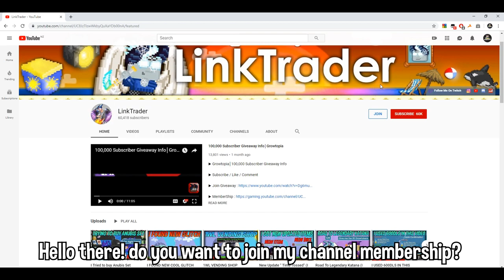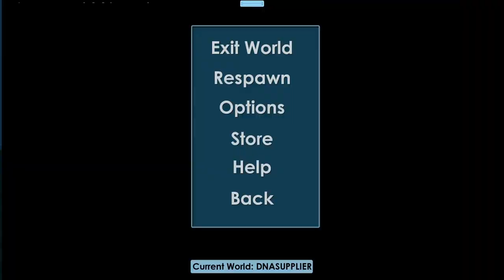I MADE A NEW PROFITABLE WORLD [OMG]│Growtopia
▶ Growtopia│I MADE A NEW PROFITABLE WORLD [OMG]